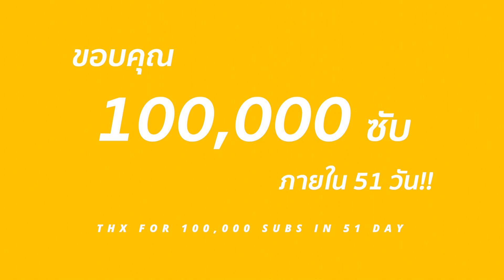ฉลอง 100,000 Subs! ภายในเดือนกว่า!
ขอบคุณทุกคุณมากๆ
ฝากติดตามรายการอาหารแนวใหม่ช่องนี้ด้วยนะครับ
ลงคลิปทุกวัน จันทร์ พุธ ศุกร์